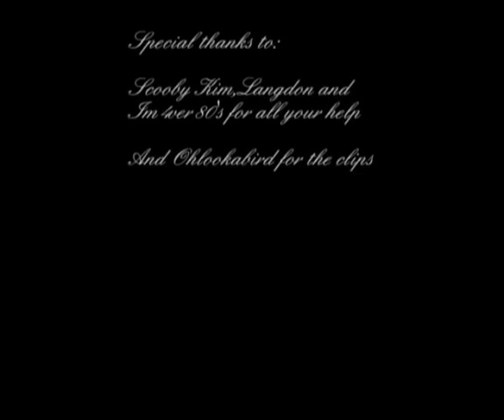Against All Odds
a mvid of DOOL best super couple Steve and Kayla